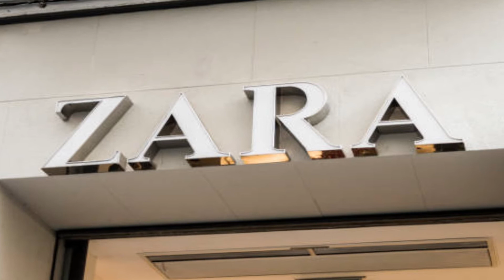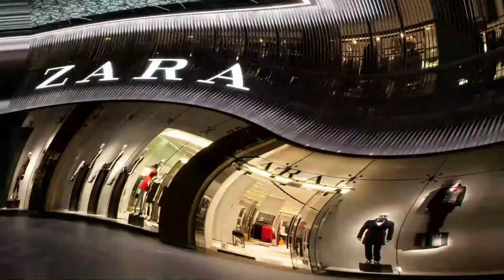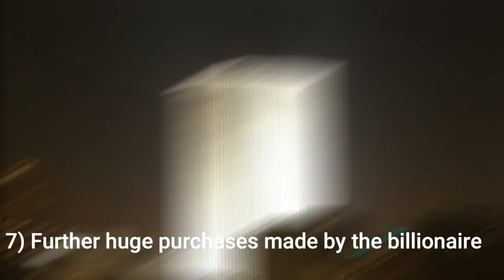AMANCIO ORTEGA Billionaire Lifestyle, Net Worth, Cars, Private Jet, Biography, Mansion, Zara Fashion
Amancio Ortega Gaona was born back on 28th March 1936. He is a Spanish billionaire businessman. By profession, He is the founder of a former chairman of Inditex fashion group which is quite best known for its chain of Zara clothing as well as accessories shop. When last reported in April 2021, the net worth of Amancio was reported to be $71 billion which made him the second wealthiest personality in Europe after Bernard Arnaut as well as the thirteen wealthiest people in the world. Not only this but Amancio has also taken over bill gates position back in 2015 and became the world's richest man with a net worth of $80billion due to the peak stock of Zara's parent company. Billionaire lifestyle, net worth, pivate jet, zara,  mansions, general luxury lifestyle, all covered in this video
Are you struggling to make it in life, don't worry, here's a luxury lifestyle motivation for you. Do you wanna live a billionaire lifestyle or a millionaire lifestyle? This video could help. If you wanna improve your lifestyle, watch this video everyday, the luxury things you see in it will become a part of your consciousness and you will soon begin to attract the luxury lifestyle you see. Remember, consistency is key. So, watch this video regularly for billionaire lifestyle motivation.

On PRO LUXURY EXHIBITIONS we show you the luxury lifestyle of the billionaires and the millionaires.